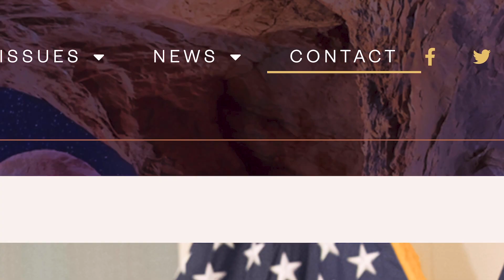Senator Romney Unveils New Senate Website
U.S. Senator Mitt Romney (R-UT) unveiled a new and improved Senate website. This completely redesigned resource will make it easier for Utahns to contact his office, submit requests, and stay up to date with the Senator’s efforts in Washington. Check it out at romney.senate.gov